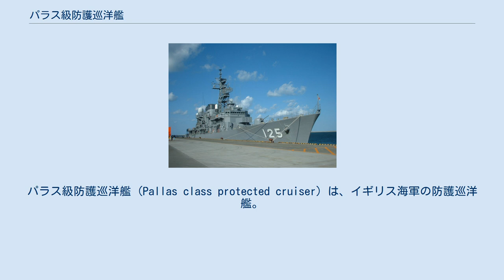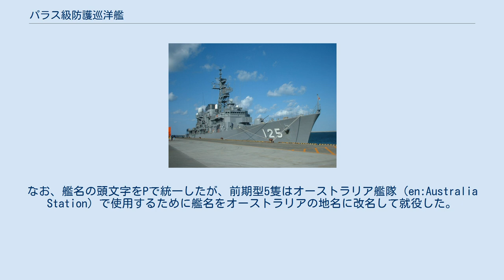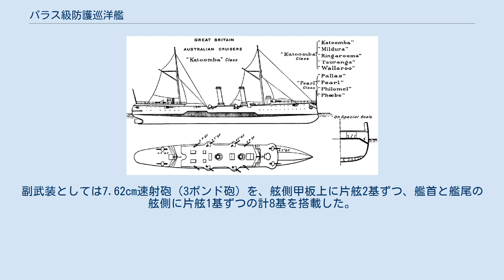パラス級防護巡洋艦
パラス級防護巡洋艦 (Pallas class protected cruiser) は、イギリス海軍の防護巡洋艦。
9隻が建造された。
パール級（Pearl class）とも呼ばれる。
 本級は、イギリス海軍により、自国のシーレーン保護と植民地警備を主任務とする三等巡洋艦として、1887年度海軍計画において5隻、1889年度計画において4隻が設計・建造されたクラスである。
設計は「ミディア級」をタイプシップとし、小形化された。
主な変更点は主砲を12cm速射砲で統一し、強制通風型のボイラーを採用して出力と速力をアップしたことだったが、強制通風を使用するとボイラーの消費が激しくて出力性能が落ちるのが早かった。
なお、艦名の頭文字をPで統一したが、前期型5隻はオーストラリア艦隊（en:Australia Station）で使用するために艦名をオーストラリアの地名に改名して就役した。
 船体は平甲板型船体である。
艦首水面下に衝角（ラム）が付いている。
艦首甲板はタートルバック型になっている。
 上部構造物は、前部主砲の後方に置かれた司令塔の上に、両脇に船橋を持つ操舵艦橋と単脚式の前部マストが立つ。
船体中央部に2本煙突が立ち、その周囲は煙管型の通風筒が立ち並んでいる。
さらに外周は艦載艇置き場となっており、2本1組のボート・ダビッドが片舷2組ずつ計4組で運用された。
2番煙突の後方に後部マストと後部艦橋が立っている。
 武装配置は、主砲の「12cm（40口径）速射砲」（4.7ポンド砲）は全て防盾付の単装砲架で、艦首甲板の波切り板上にを並列で2基、舷側甲板上に片舷2基ずつ、後部甲板上に並列で2基を搭載した。
舷側主砲はスポンソン（張り出し）の上に設置されており、首尾線方向への攻撃が可能だった。
副武装としては7.62cm速射砲（3ポンド砲）を、舷側甲板上に片舷2基ずつ、艦首と艦尾の舷側に片舷1基ずつの計8基を搭載した。
この武装配置により艦首尾方向に最大で12cm砲4門・7.62cm砲2門、舷側方向に最大で12cm砲4門・7.62cm砲4門が指向できた。